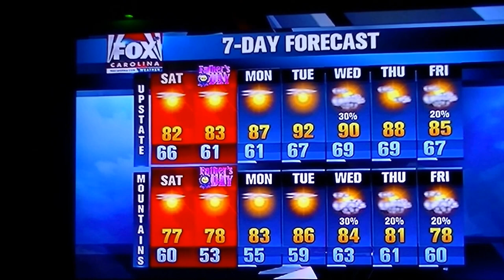Jimmy Joe at Electric City Pub..6-2016